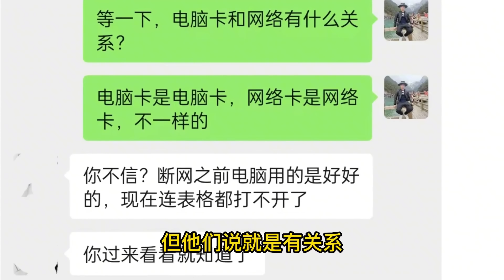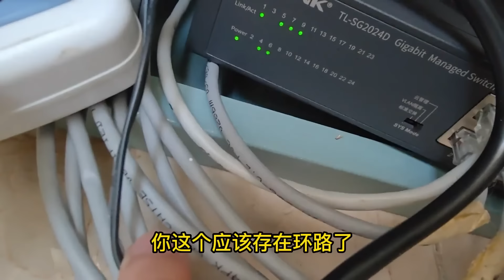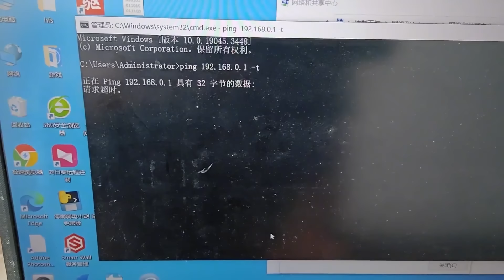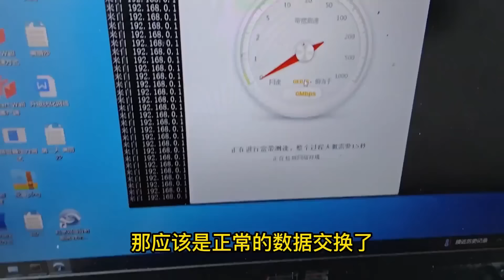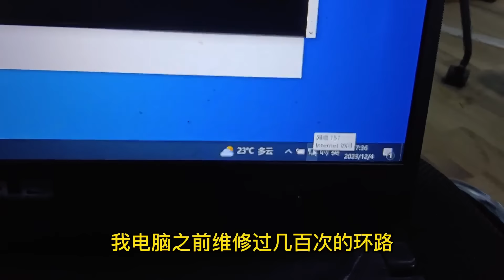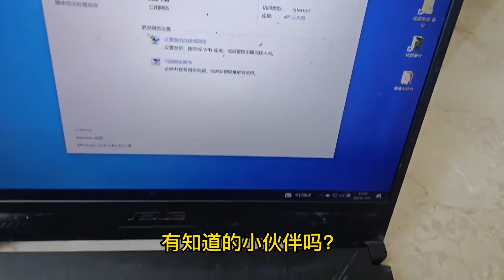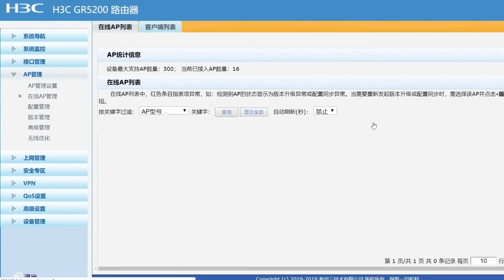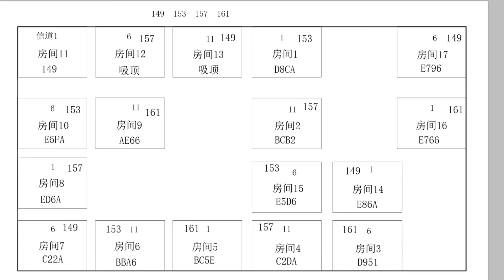一断网电脑就会卡死，现场检测结果自己的电脑也卡住了，这问题百年难遇呀！【海南弱电小胡】